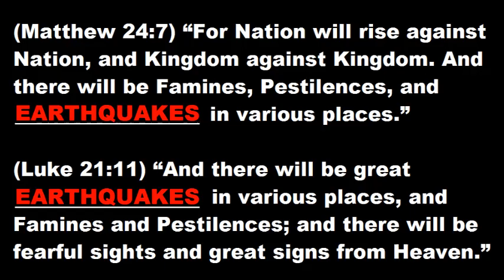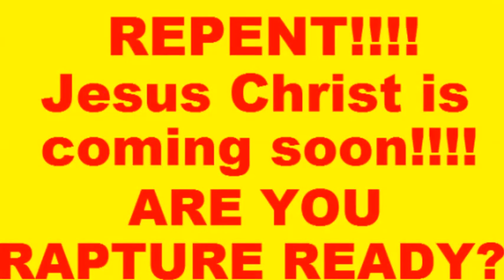POWERFUL MAGNITUDE 7.2 EARTHQUAKE ROCKS SOUTHERN PHILIPPINES MONDAY (OCT 15, 2013)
2) MYSTERY BABYLON THE GREAT, THE MOTHER OF HARLOTS: "COME OUT OF HER MY PEOPLE!" VIDEO